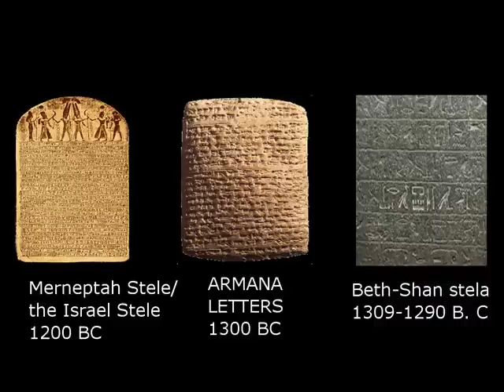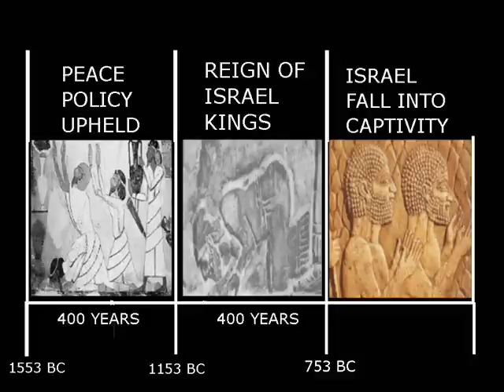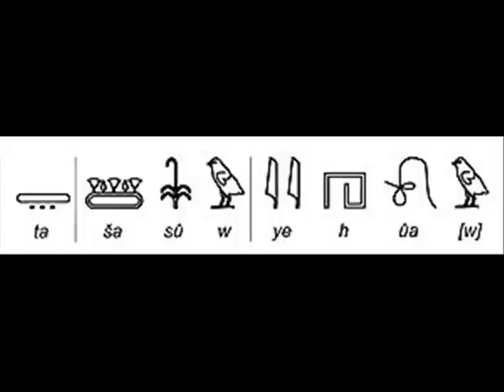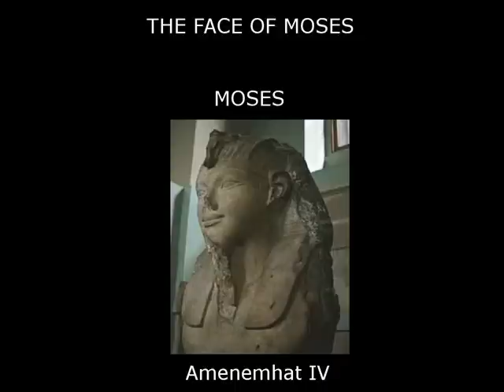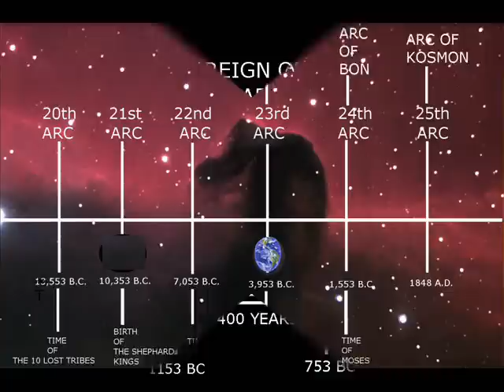1 OF 3 THE RISE AND FALL OF ISRAEL.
1 OF 3 THE RISE AND FALL OF ISRAEL.